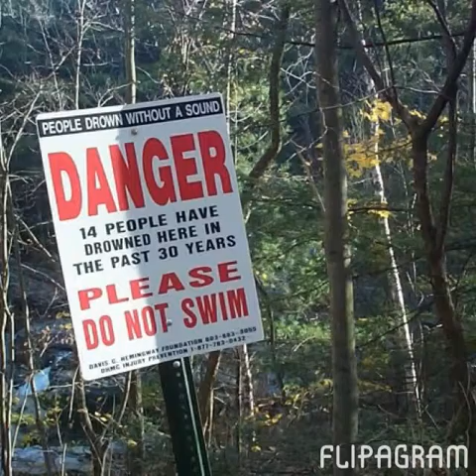Photography: Nature, Fishing, and Birds.